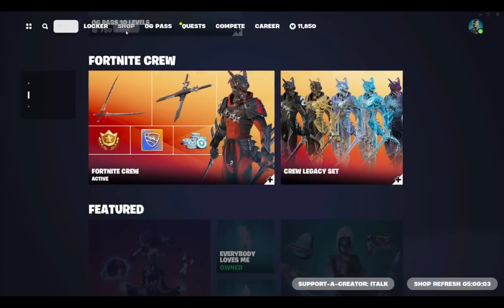OPRAVDU FORTNITE LIMITUJE SKINY NA VĚK?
Prosím rozklikni popisek tím mně hodně podpoříš...
ZDE STREAMUJU KAŽDÝ DEN!

• Hardware •
Základní deska: ASUS P8H61-M LX3 PLUS R2.0
Zdroj: 350W
Processor: Intel core i5 2400s
Grafická karta: GIGABYTE GT 730 1GB
Disky: 465GB
RAM: 12GB

• Příslušenství •
Monitor: Acer EK240YCbi
Myš: Steelseries Rival 3
Podložka: C-Tech Anthea
Klávesnice:Ctech SCORPIA
Sluchátka: Buxton BHP 10002
Mikrofon: GEMBIRD Mic-205

• Software •
Nahrávání:OBS
Dohrané Hry : Battlefield 4
                         Tomb Raider